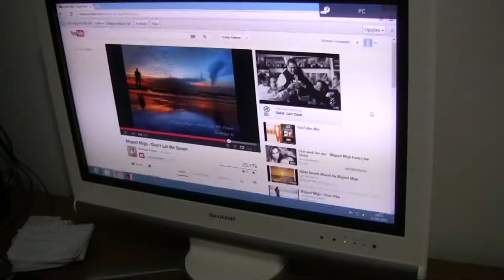miguel migs - dont let me down (ricardo yamassaki)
fender usa jazz bazz 1975 pickups super55 split coils

receivers pioneer digital analog, made in japan , speakers onkyo

amplifers bass harkte a25